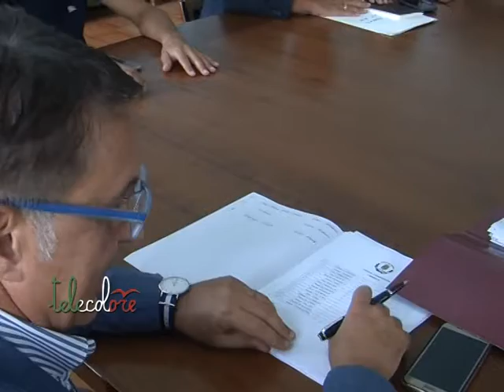Commissioni consiliari a Salerno, votazioni concluse. Memoli attacca Celano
Nessuna costrizione o sospensione della democrazia a Salerno. Il consigliere comunale di maggioranza, al comune capoluogo, Paki Memoli, replica a Roberto Celano che, da telecolore, aveva lanciato dure accuse per la decisione di votare le presidenze delle commissioni consiliari con il voto palese. Anche il presidente del Consiglio Comunale, Alessandro Ferrara, difende l'operato della maggioranza e pala di tempi rispettati. Oggi, intanto si sono concluse le votazioni. (310816 Giancarlo Frasca)